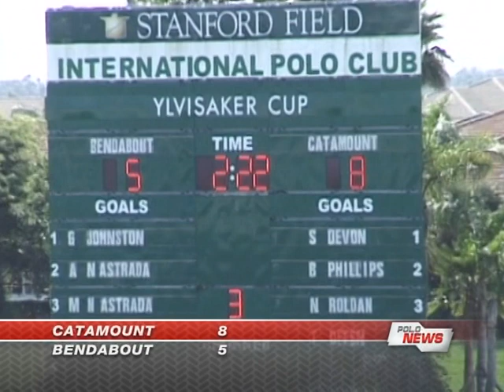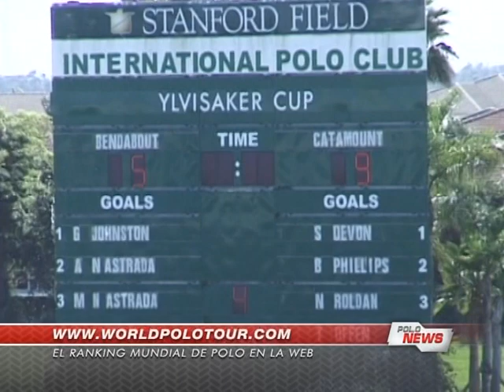The Polo Channel #